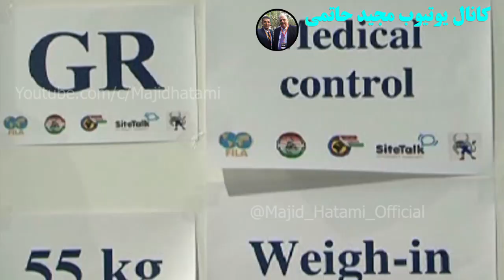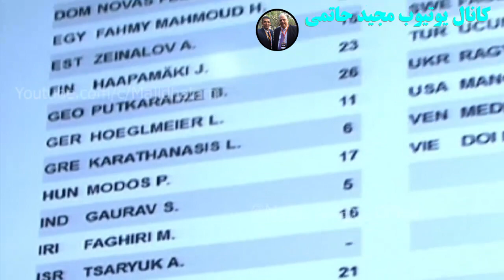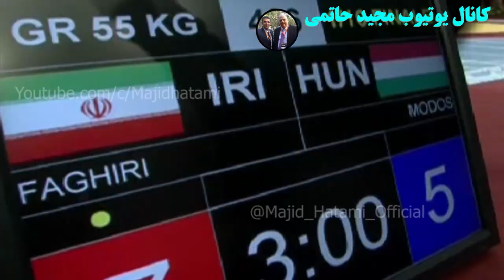برگ برنده رسول خادم در مسابقات جهانی؛ روزی که تیم ملی ایران قهرمان کشتی دنیا شد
مستند از تهران تا دانوب ویژه رقابت های جهانی کشتی یک کلیپ تماشایی برای غلاثمندان ورزش اول .

برگ برنده خادم در بوداپست/از کاپ قهرمانی با دلاوری عزت اکبری تا جانشین سوریان Wrestling Documentary

، این ویژه برنامه مستند با تهیه کنندگی حسن امیرزاده و مجید حاتمی ساخته شد . گزارشهایی از قبل اعزام تیم های ملی کشتی آزاد و فرنگی کشورمان به رقابتهای جهانی 2013 بوداپست مجارستان، حین انجام مسابقات و مسائل کارشناسی خواهد داشت.
 تیم کشتی آزاد ایران با کسب دو مدال طلا، یک نقره، دو برنز و 46 امتیاز به مقام قهرمانی رقابت‌های کشتی آزاد قهرمانی جهان دست یافت. برای ایران حسن رحیمی (55 کیلوگرم) و رضا یزدانی (96 کیلوگرم) مدال طلا گرفتند، عزت‌الله اکبری (74 کیلوگرم) به مدال نقره رسید، مسعود اسماعیل‌پور (60 کیلوگرم) و احسان لشگری (84 کیلوگرم) به مدال برنز دست یافتند، کمیل قاسمی (120 کیلوگرم) دهم شد و مهدی تقوی (66 کیلوگرم) به مقام بیست‌و‌یکم قناعت کرد.
بدین ترتیب تیم ایران با 46 امتیاز قهرمان شد، روسیه با 44 امتیاز به نایب‌قهرمانی رسید و گرجستان با 29 امتیاز بر سکوی سوم ایستاد.
اما در دیدارهای انفرادی کشتی‌گیران ایران صاحب 27 برد و تنها 5 باخت شدند.

عزت‌الله اکبری زرین کلائی (زادهٔ ۲۰ آبان ۱۳۷۱) کشتی‌گیر پیشین اهل ایران در دستهٔ ۷۴ کیلوگرم کشتی آزاد است. اکبری نائب قهرمان مسابقات قهرمانی کشتی جهان ۲۰۱۳، قهرمان کشتی آسیا در سال ۲۰۱۸ و برندهٔ مدال نقرهٔ بازی‌های آسیایی ۲۰۱۴ اینچئون است. مدال طلای بازی‌های داخل سالن آسیا ۲۰۱۷ از دیگر افتخارات او است.اکبری در ۱۹ دی ۱۳۹۸ در رقابت‌های جام تختی از دنیای کشتی خداحافظی کرد.
قهرمانی آسیا ۲۰۱۳
عزت‌الله اکبری آزادکار وزن ۷۴ کیلوگرم با کسب پیروزی مقابل کشتی گیرانی از ترکمنستان و هند و شکست مقابل نماینده چین به دیدار رده‌بندی راه یافته بود. وی با پیروزی در برابر کشتی‌گیر تاجیکستانی، به مدال برنز رقابتهای کشتی آزاد قهرمانی بزرگسالان آسیا دست یافت.
عزت‌الله اکبری در وزن ۷۴ کیلوگرم که ۳۹ کشتی‌گیر حضور داشتند در دور نخست با نتیجه ۱۰ بر ۲ مقابل آلکساندر بورکا از مولداوی به پیروزی رسید و در دور دوم هم با نتیجه ۷ بر صفر از سد یاکوب ماکارشویلی از گرجستان گذشت. اکبری در دیدار یک‌هشتم نهایی با نتیجه ۵ بر ۲ مقابل یونیرکی بلانکو از کوبا به پیروزی رسید و گام به یک‌چهارم گذاشت. وی در این مرحله نیز با نتیجه ۶ بر ۴ مقابل سوساکه تاکاتانی از ژاپن به پیروزی رسید و راهی نیمه‌نهایی شد. اکبری در این مرحله با نتیجه ۴ بر ۳ مقابل رشید قربانف از ازبکستان به برتری رسید و فینالیست شد، اما در فینال مغلوب جردن باروز آمریکایی شد و صاحب گردن‌آویز نقره شد.
بازی‌های آسیایی ۲۰۱۴
عزت‌الله اکبری در وزن ۷۴ کیلوگرم پس از استراحت در دور نخست، در دور دوم و مرحله یک‌چهارم نهایی با نتیجه ۱۰ بر صفر مقابل محمد اسد بوت از پاکستان به پیروزی رسید و راهی نیمه‌نهایی شد. وی در این مرحله نیز با نتیجه ۴ بر ۳ سانگ‌کیو لی از کره‌جنوبی را شکست داد و جواز حضور در دیدار پایانی را کسب کرد. اکبری در فینال با نتیجه ۳ بر ۲ مقابل رشید قربانف، دارنده برنز جهان و قهرمان آسیا از ازبکستان شکست خورد و از کسب مدال طلا بازماند.
بازیهای داخل سالن آسیا ۲۰۱۷
در وزن ۸۶ کیلوگرم عزت اله اکبری پس از استراحت در دور نخست در دور دوم لین زوشن از چین را با نتیجه ۱۳ بر ۳ مغلوب کرد وی در دور سوم مقابل محمد اینام از پاکستان با نتیجه ۶ بر ۲ پیروز و راهی مرحله نیمه نهایی شد. اکبری در دیدار نیمه نهایی با نتیجه ۱۶ بر ۸ از سد آدلیت داولومبایف از قزاقستان گذشت و راهی دیدار فینال شد. وی در دیدار نهایی به مصاف امیدجان عثمان اف قهرمان آسیا و دارنده مدال برنز بازی‌های آسیایی از ازبکستان رفت و با نتیجه ۹ بر ۲ به پیروزی رسید تا چهارمین مدال طلای تیم ملی کشتی آزاد را بدست آورد.
قهرمانی آسیا ۲۰۱۸
در وزن ۷۹ کیلوگرم عزت اله اکبری پس از استراحت در دور اول در دور دوم با توجه به عدم حضور آدام باتیروف از بحرین به پیروزی رسید و راهی مرحله نیمه نهایی شد وی در این مرحله نیز با نتیجه ۱۰ بر صفر از سد توربولد گانبولد از مغولستان گذشت و راهی دیدار فینال شد. اکبری در دیدار فینال مقابل رشید قربانف از کشور ازبکستان با نتیجه ۵ بر صفر به پیروزی رسید و به مدال طلا دست یافت.
اکبری در مسابقات مقدماتی و در دور نخست در مصاف با جانی بور دارنده مدال نقره زیر ۲۳ سال اروپا از فرانسه با نتیجه ۱۰ بر ۲ به پیروزی رسید. دارنده مدال نقره جهان در کشتی دوم مقابل سوساکه تاکاتانی دارنده مدال نقره جهان از ژاپن در حالی که تا ثانیه‌های پایانی ۲ بر یک از حریف عقب بود موفق شد با خاک کردن حریف در نهایت این مبارزه را ۳ بر ۲ به سود خود پایان دهد و به مرحله یک چهارم نهایی راه یابد. این آزادکار جویباری تیم ملی در این مرحله نیز گریگور گریگوریان از ارمنستان را ۷ بر ۴ شکست داد و به نیمه نهایی راه یافت. اکبری در دیدار نیمه نهایی مقابل جبرئیل حسنف دارنده مدال برنز جهان و المپیک از جمهوری آذربایجان در فاصله ۲۰ ثانیه مانده به پایان مبارزه در حالی که سه بر یک پیش بود با عدم مدیریت کشتی نتیجه را ۳ بر ۳ به حریف خود واگذار کرد و از راه یافتن به فینال بازماند. اکبری در دیدار رده‌بندی وزن ۷۹ کیلوگرم مقابل علی شعبان‌اف دارنده مدال برنز جهان از بلاروس قرار گرفت. اکبری در یک دقیقه مانده به پایان کشتی در حالی که ۸ بر ۲ از حریف عقب بود با خاک کردن مداوم حریف توانست کشتی را به تساوی بکشاند که در ثانیه‌های پایانی کشتی نیز توانست خود را به پشت حریف برساند و با موافقت رئیس تشک دو امتیاز دیگر به اکبری داده شد. در این لحظه مربیان بلاروسی به این رای اعتراض کردند که با رای هیئت ژوری دو امتیاز از اکبری گرفته شد تا آزادکار کشورمان با نتیجه ۸ بر ۸ کشتی را با بد شانسی واگذار کند و به رتبی پنجمی قناعت کند.